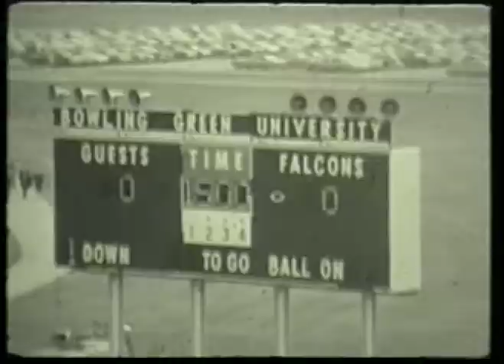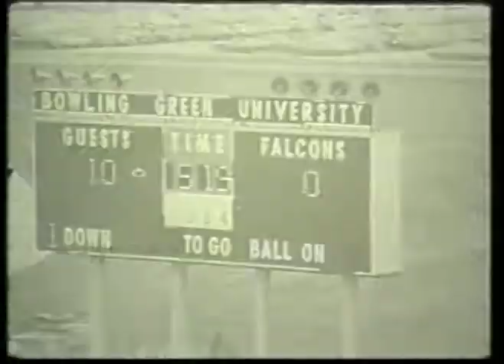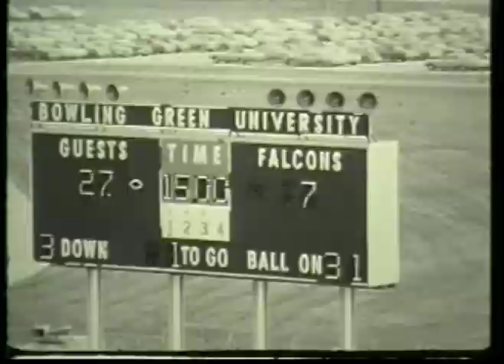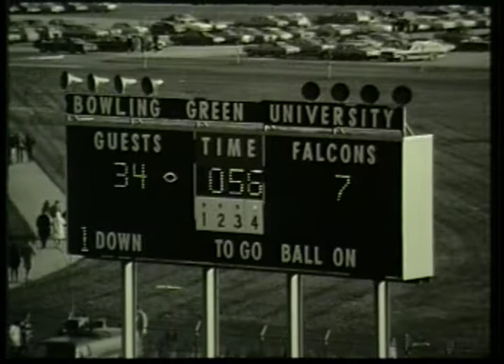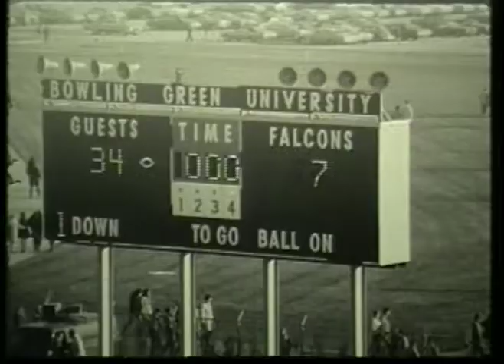Ohio Football 1970 - Highlights vs. Bowling Green